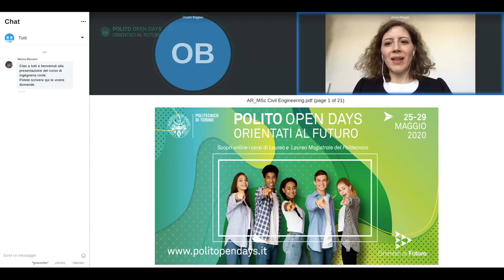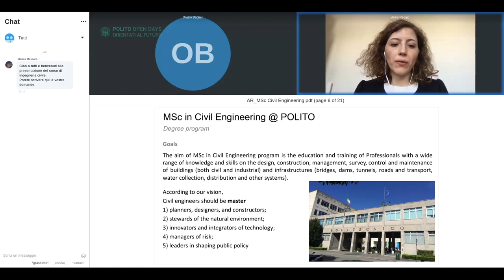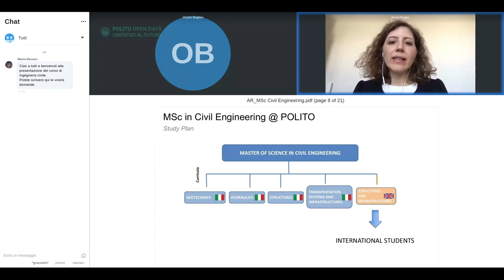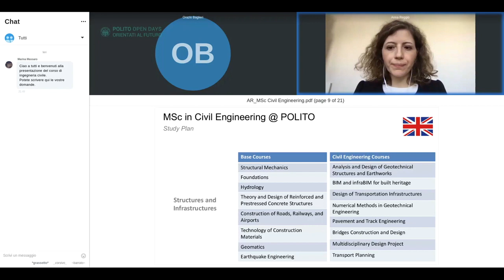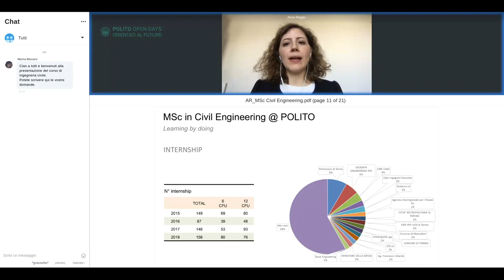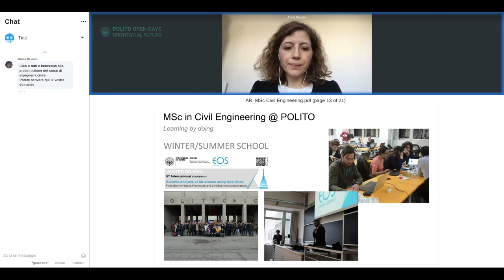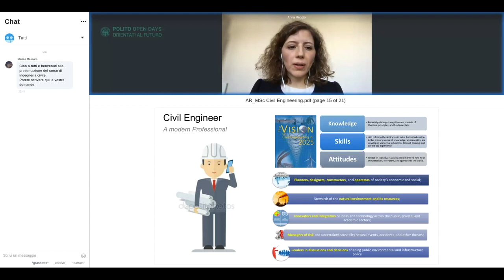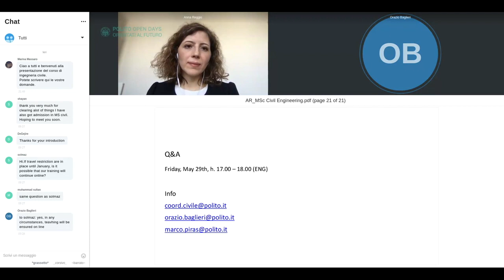🇬🇧 Ingegneria civile / civil engineering